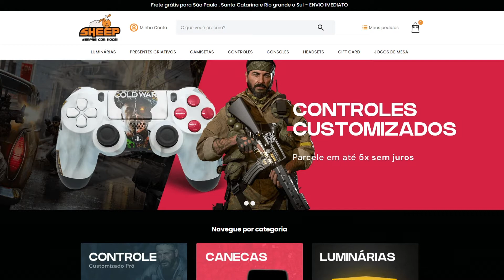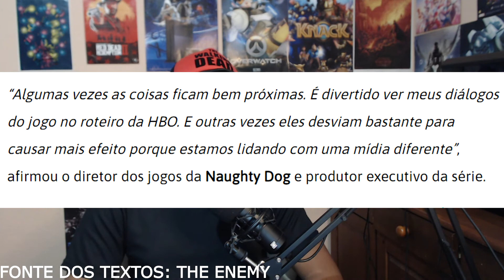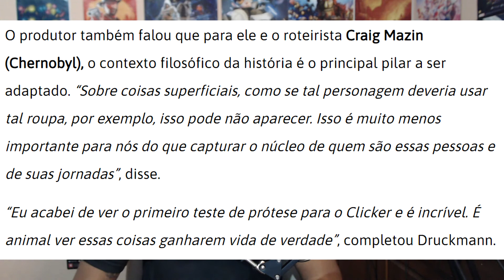SÉRIE DE THE LAST OF US DESVIA BASTANTE DO GAME E NOVA DEMO DO RE VILLAGE- Status News #249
No vídeo vamos falar sobre a demo de Resident Evil Village e sobre novidades envolvendo a série de The Last Of Us da HBO.

Lenscope, o serviço de vendas de lentes totalmente online.
As lentes que adquiri e estou utilizando são as Digital Confort, perfeitas para nós que usamos aparelhos digitias e que prejudicam nossa vista.

MEMBROS APOIADORES:
✔PHPlays
✔Vinny Play

Índice do vídeo:
00:00 Introdução
01:35 Requisitos RE8
03:20 Demo RE8
04:39 The Last Of Us da HBO

PC:
Processador: i7 4790K
Placa de vídeo: RX 580 8GB
RAM: 28GB
HD: 2TB+500GB
SSD: 2x DE 240GB

Grupo do Whats (QUANDO ENTRAR LÁ DEIXE SEU NOME E AGUARDE QUE A GENTE TE CHAMA)